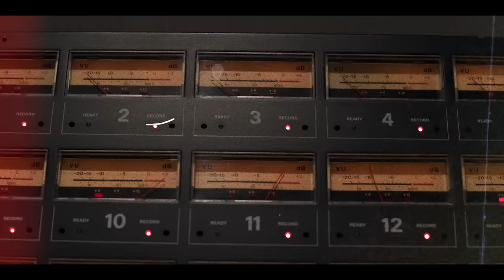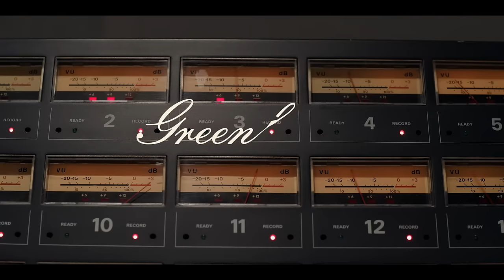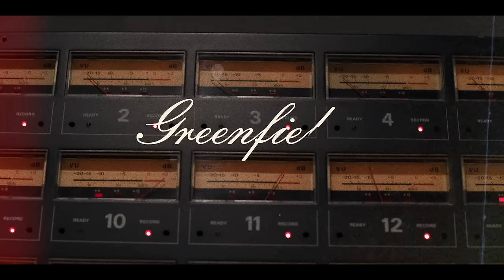Barry Gibb - To Love Somebody (Visualizer) ft. Jay Buchanan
Music video by Barry Gibb performing To Love Somebody (Visualizer).